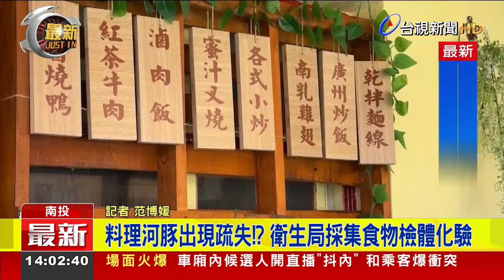料理河豚出現疏失!? 衛生局採集食物檢體化驗【最新快訊】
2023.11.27【最新快訊】南投仁愛鄉，有小吃店老闆生吃河豚生魚片，不幸身亡。衛生局與檢調單位，持續展開追查，要釐清河豚來源。記者也找到當天有受邀吃河豚的鄰居，還原當天情況。